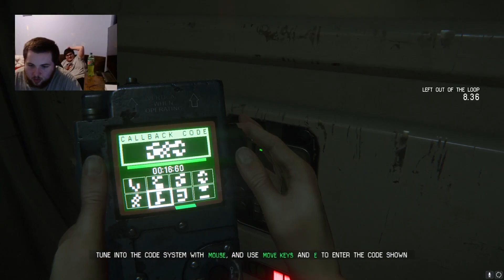DEATH BY FARTING | Alien Isolation with Cody - Episode #3 (10-28-23) (Part 2/2)